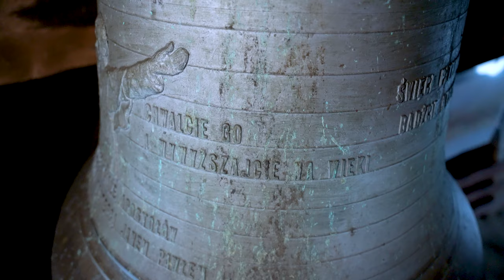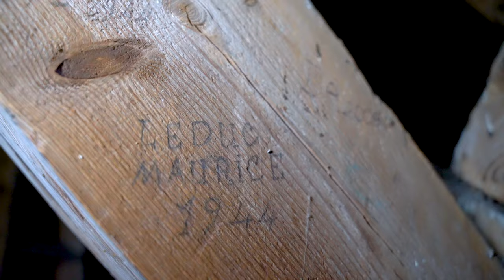Najstarsze organy na Mazurach, smoczysko i wieża widokowa - Węgorzewo - Z góry na Mazury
W ramach cyklu wycieczek "Z góry na Mazury - miejsca których nie znacie", przedstawiamy wirtualną wycieczkę drezyną po nieczynnej trasie z Węgorzewa w kierunku Kętrzyna.

Na emporze w tylnej części XVII w. kościoła pw. św. Piotra i Pawła w Węgorzewie, znajdują się najstarsze organy na Mazurach, skonstruowane przez organmistrza Joachima Thiele z Kętrzyna w latach 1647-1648. Dzięki starannie zachowanym, autentycznym piszczałkom z XVII wieku, organy wciąż prezentują swoje oryginalne barokowe brzmienie. Instrument ma 21 głosów i dębowe wiatrownice. Stół gry jest on wyposażony w dwa manuały i pedał. Instrument zasilany jest umieszczoną poza chórem organowym dmuchawą elektryczną z czterema miechami.

Zadanie publiczne współfinansowane ze środków otrzymanych od Województwa Warmińsko - Mazurskiego.

Zdjęcia, montaż i realizacja: Rafał Buczek
Tekst: Olga Jasionowska
Przewodnik: Olga Jasionowska
Organista: Ryszard Zabłotny
Czytała: Anna Maria Buczek
Muzyka: Rafał Buczek